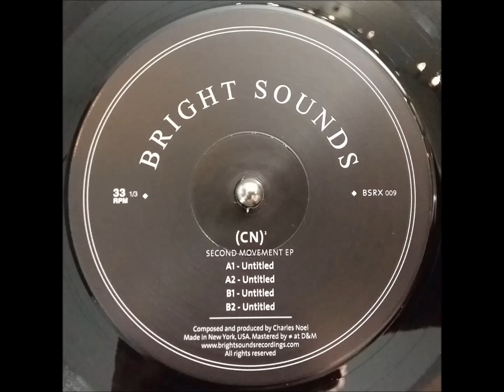(CN)² - Second Movement - a2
proper DJ tool.